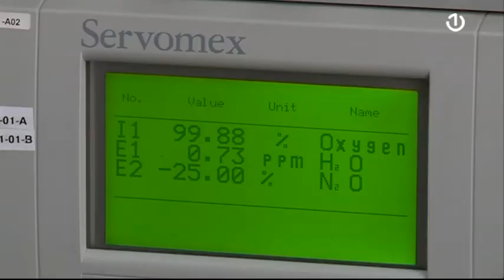Potražnja za kisikom je sve veća